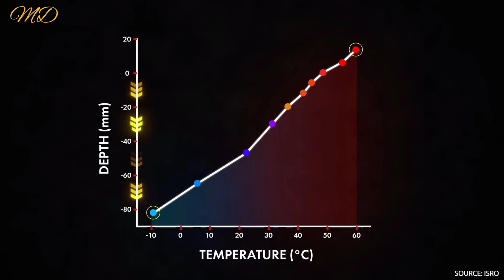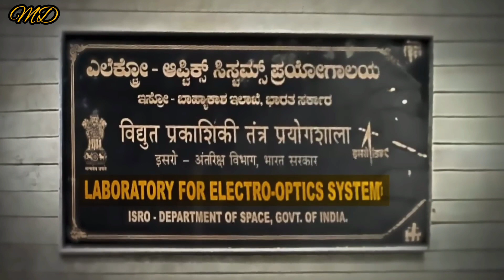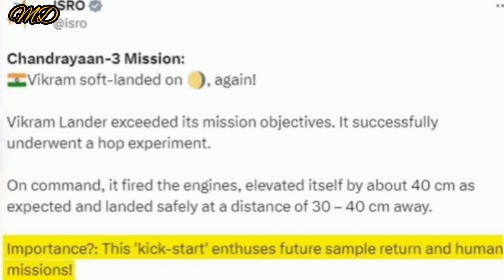Chandrayaan 3 Discovery | Oxygen on Moon! | Dhruv Rathee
like Pixabay/Pexels etc.

♫Background Music from  pixabayor Sometimes b